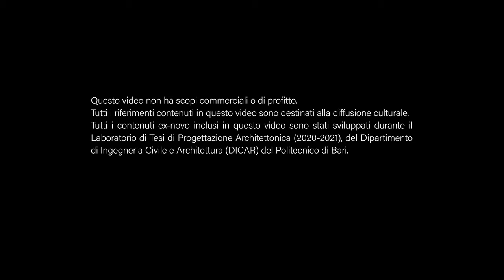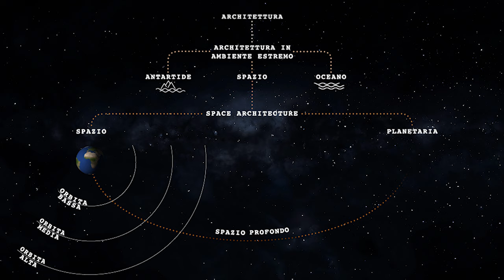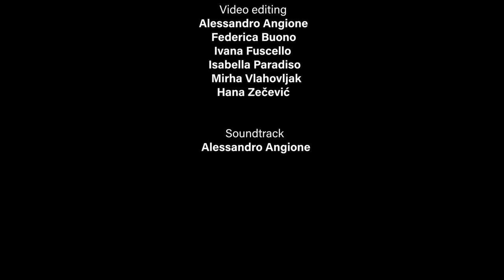Laboratorio di Tesi - Space Architecture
Cos'è la Space Architecture?
Ve lo racconta brevemente il Team di Archi_Mars!

What is Space Architecture?
The Archi_Mars Team tells you soon!

_Professors:
Arch. GIUSEPPE FALLACARA
Arch. VITTORIO NETTI

_Team
ALESSANDRO ANGIONE
FEDERICA BUONO
IVANA FUSCELLO
ISABELLA PARADISO
HANA ZECEVIC
MIRHA VLAHOVLJAK